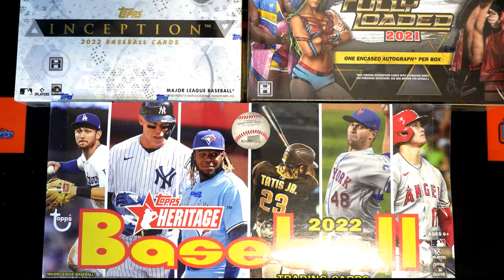2022 Topps Inception Baseball Hobby FILL A ID 22INCEPTION117